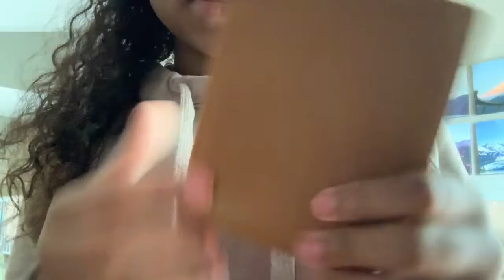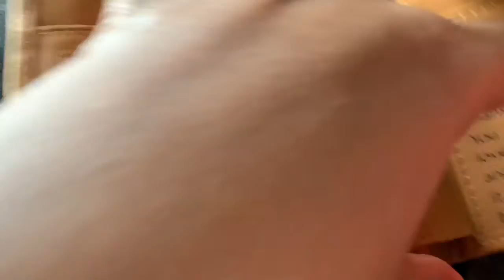My dad‘s wallet came vlog happy Father’s Day Dad💞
-love Jasmine bye xoxo💜💜💜
I do not give out my Snapchat
And I post on Sunday,Monday,Wednesday